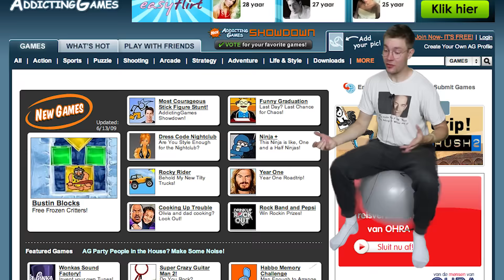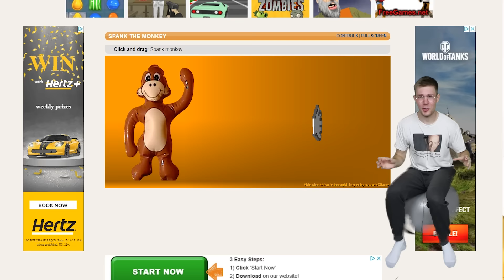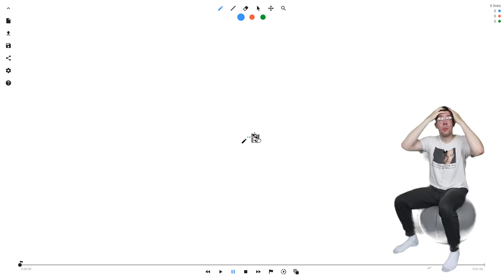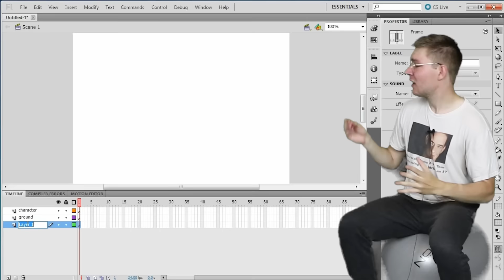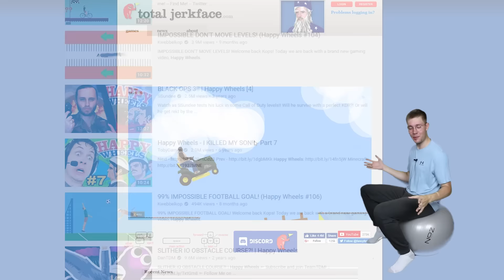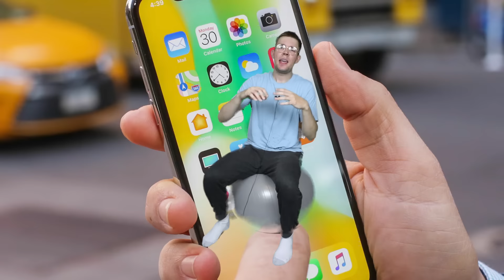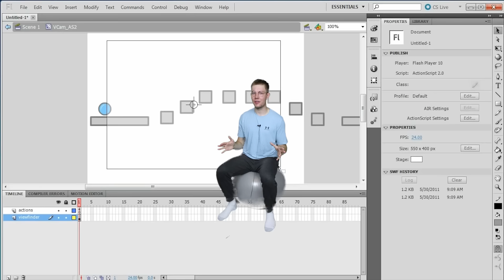Flash Games Mattered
you guys wanna come over and play some frickin bowman or what